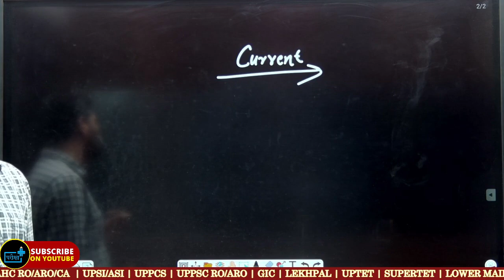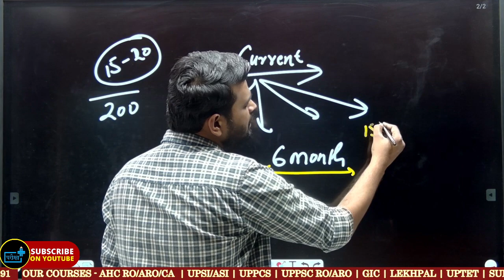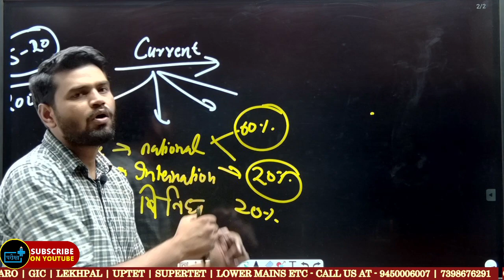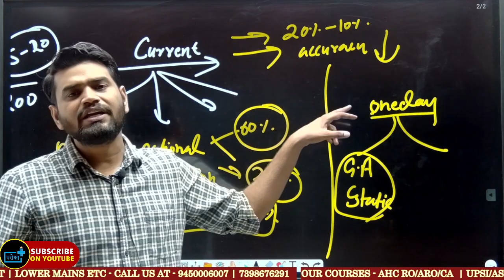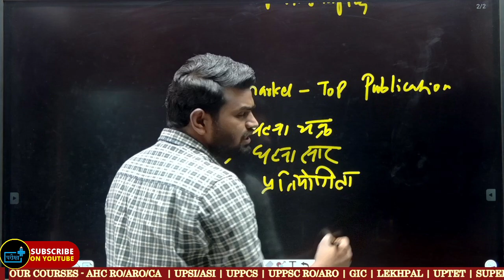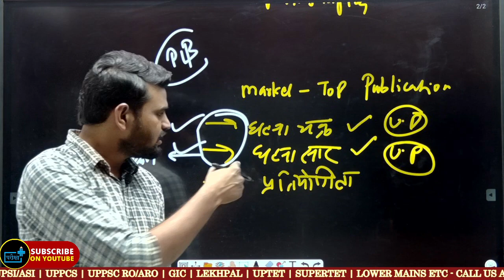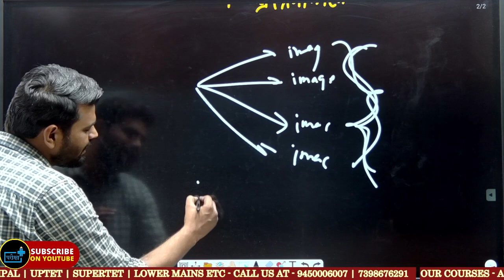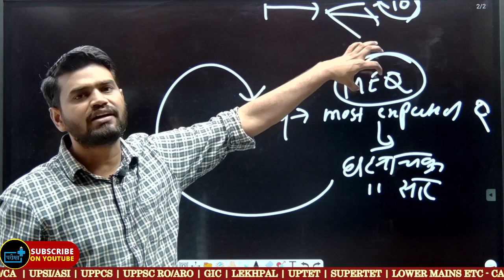ahc ro aro current affairs कहाँ से पढ़ें ? current affairs strategy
ahc ro aro current affairs,
currentaffairsforahc ro,
current affairs for ahc ro aro 2021,
ahc ro aro current affairs 2021,
current affairs for ahc ro aro